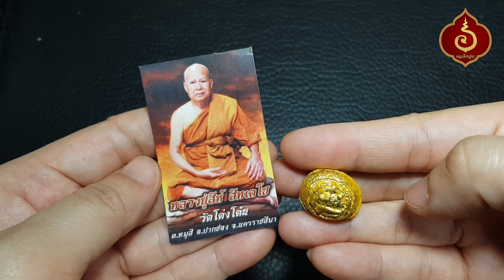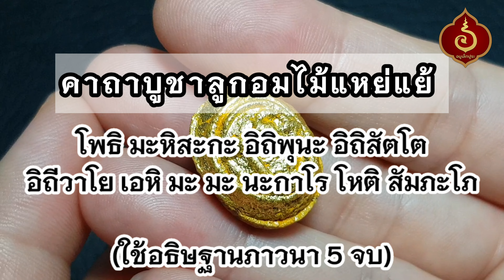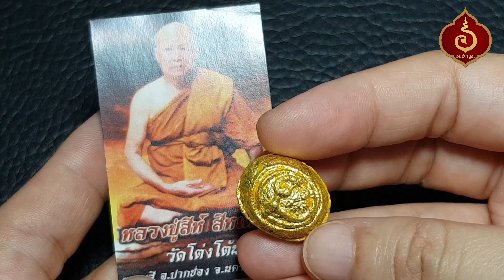ลูกอมไม้แหย่แย้ หลวงพ่อสีห์ วัดโต่งโต้น จ.นครราชสีมา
สนใจต้นแหย่แย้ @Line มาได้นะคะ
 Line ID : @amuletpura จะได้ถ่ายภาพให้เลือก หรือโทรมาสอบถามได้ที่
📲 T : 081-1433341